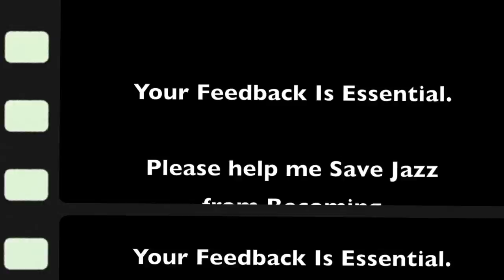The Clinic - Day by Day with Bret Primack - September 26, 2011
While in Pittsburgh for a Big Band Concert and Recording featuring Brazilian Music, with special guest, Chico Pinheiro, at Manchester Craftsman's Guild, Bob Mintzer took some of bandmates to a local high school and did a clinic.  Bret was there and today's edition of Day by Day with Bret features excerpts from that clinic.